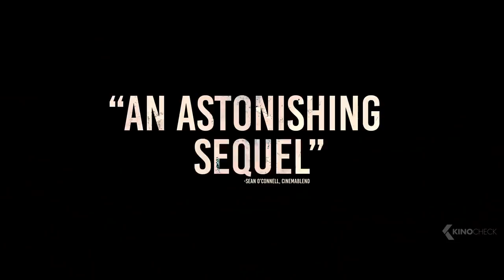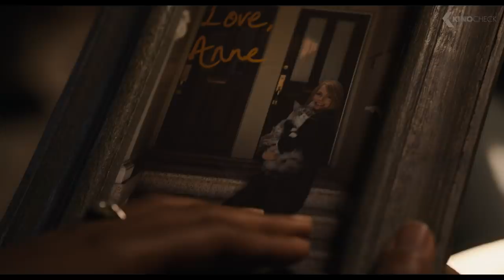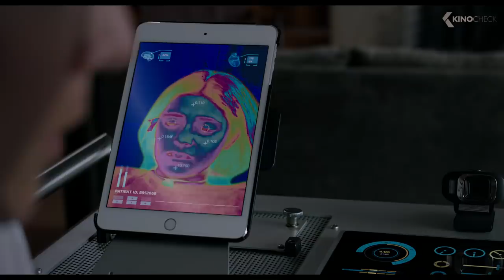The Best New MONSTER Movies (Trailers)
00:00 The Best New Monster Movies
00:03 Ghostbusters: Afterlife
02:22 Morbius
05:07 Monster Hunter
07:16 Godzilla vs. Kong
09:34 A Quiet Place 2
11:17 Antlers
13:23 Resident Evil: Welcome To Raccoon City
15:30 Love and Monsters
17:42 Venom 2: Let There Be Carnage
20:05 Underwater
22:17 Deep Blue Sea 3
24:01 Eternals
26:45 X-Men: The New Mutants